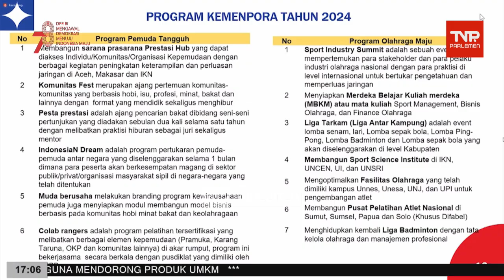TVR 17 - 29 Agustus 2023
Narasumber

Presenter 1 : Nana Sudjana / Inspektur Utama
Presenter 2 : Sumariyandono / Deputi Bidang Administrasi